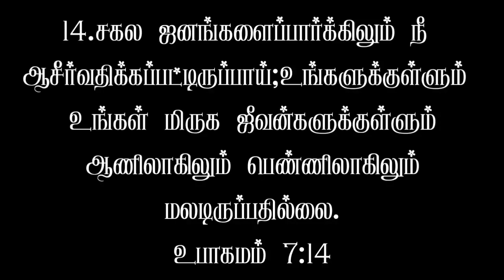இன்றைய இறைவார்த்தை (22:11:2021) பாப்திஸ்து பட்டாம்பூச்சிகள் TAMIL BAPTIST CHURCH ILLUPAIYURANI